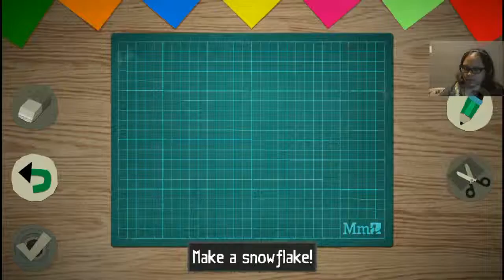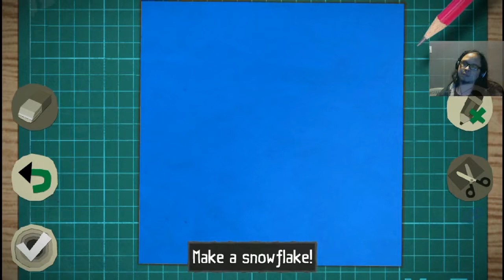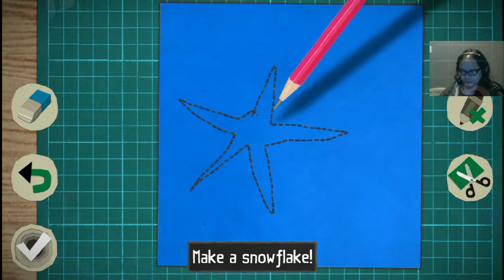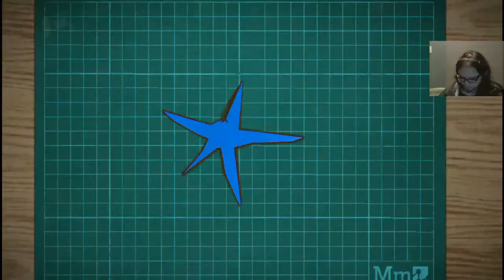[Tearaway #06] Gimnasio de ardillas.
Encontrando la calabasa, lansando ardillas al gimnasio, espantando cuervos y copos de nieve azul.